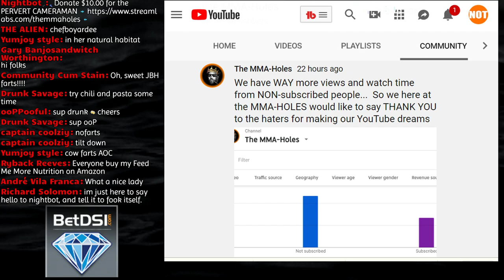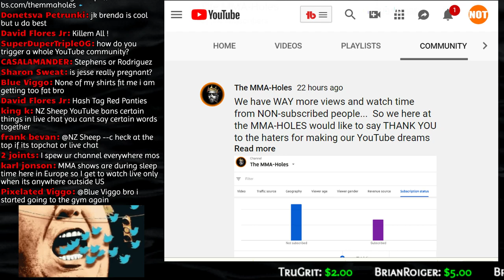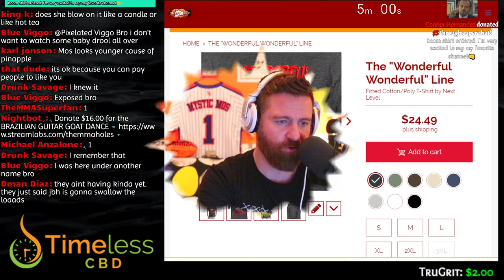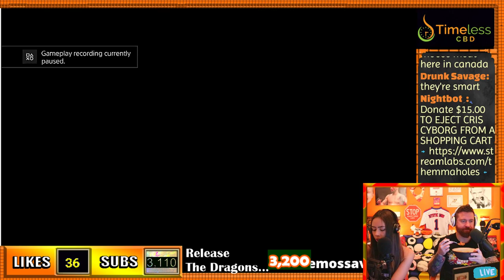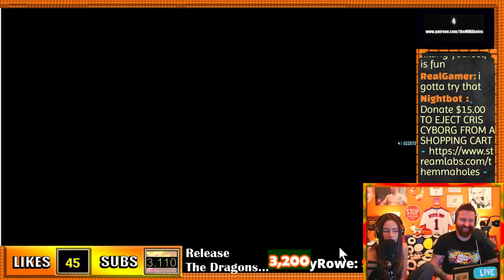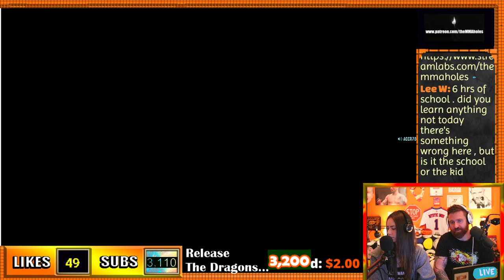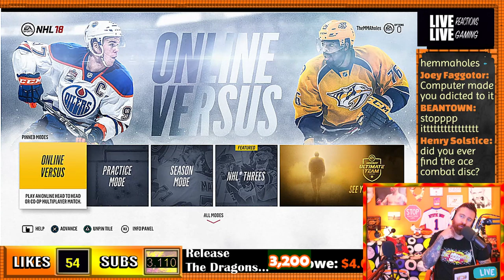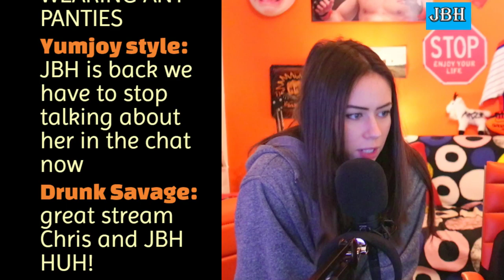🔴 HOW TO TRIGGER AN ENTIRE YOUTUBE COMMUNITY + UFC LIVE CHAT + PS4 GAMING THERAPY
We trigger an entire YouTube community, Tyron Woodley explains callout after Khabib Nurmagomedov’s dominant UFC 242 win, Dan Hardy Explains Why Nate Diaz Is Ideal Opponent For UFC Return, Conor McGregor making plans for same day as UFC 245, Joanna Jedrzejczyk on why she turned down Weili Zhang three times before title capture, PS4 Gaming Therapy.

🌟BetDSI🌟
💰Place tacos on UFC, MMA, & ALL other major sports!

🌟Timeless CBD 🌟
🍃 Offers high quality Products that people can afford, like Full Spectrum oils, Gummy's, Freezes, Pain Salves, Vaping Products, and Sports Recovery Supplements!

👕Need a custom T-shirt? 👕

❌LIVE show EVERY Monday, Wednesday, Thursday & Friday.

$40:00 = T-SHIRT DONATION

$5+
Sean McKenzie, Robert Shields, Jeremiah White, Nathan Hoover, Tyler White, Alex Namzoff. Anthony Harrell,  Giovanni Sosa, Malik, Zacharia Derkach, Anne H, Mike H, Dominic Zacarias, Mark Rowe, Roberto Hernandez, Colby Johnson, Kainotto, Jackson S, Prospector Rob

$9+
Joshua Reyes

$10+
Vlad, Daniel Murphy, Life on Autopilot, Joseph Gibbs,
Eli Breuer, Michael Anzalone

$50+
 👑Pulse Resurrected 👑

🔶If you want to send us presents or love letters...